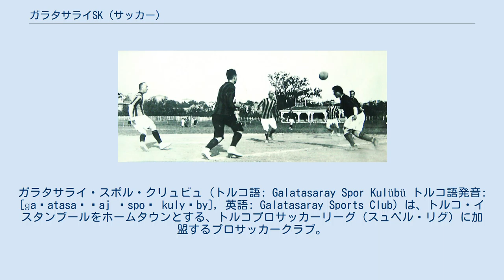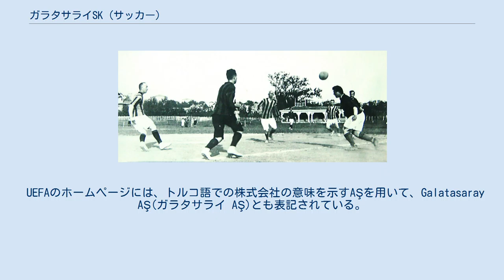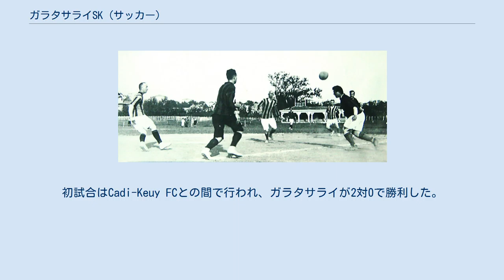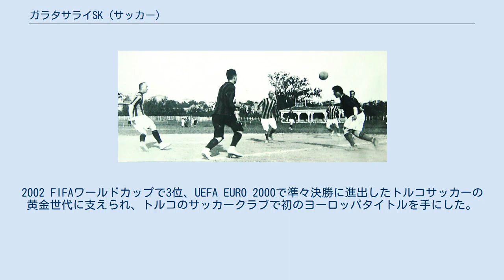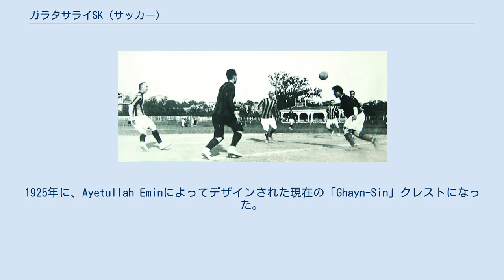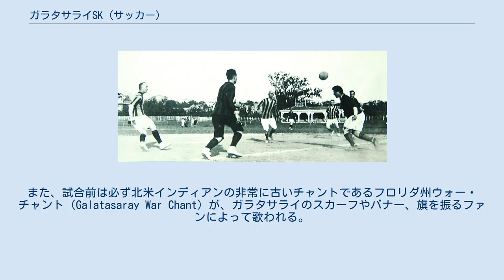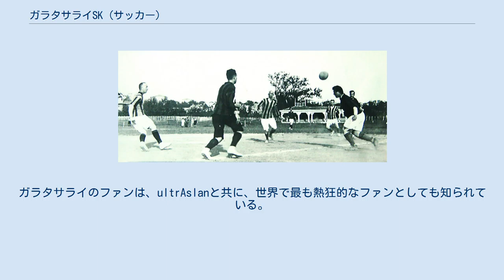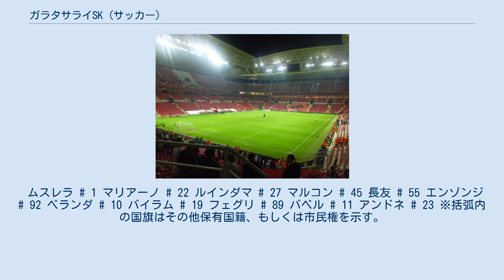ガラタサライSK (サッカー)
ガラタサライ・スポル・クリュビュ（トルコ語: Galatasaray Spor Kulübü トルコ語発音: [ɡaɫatasaˈɾaj ˈspoɾ kulyˈby], 英語: Galatasaray Sports Club）は、トルコ・イスタンブールをホームタウンとする、トルコプロサッカーリーグ（スュペル・リグ）に加盟するプロサッカークラブ。
 ガラタサライとして一般的に知られており、1905年にアリ・サミ・イェンによって創立された。
本クラブは総合スポーツクラブであるガラタサライ・スポル・クリュビュのサッカー部門であり、総合スポーツクラブはガラタサライ大学やガラタサライ高校を含むガラタサライ・トプルルウ（ガラタサライ共同体）の一部である。
 トルコで最も成功したサッカークラブであり、これまでにリーグを21回、カップを14回、TFFスュペル・クパ（スーパーカップ）を12回制している。
イスタンブール・フトボル・リギの解体後、1959年からスュペル・リグの全55シーズンに参加している3チームの内の1つである。
国際的には、2000年にUEFAカップ、UEFAスーパーカップを制し、ヨーロッパの優勝杯を掲げた初のトルコクラブとなった。
また、UEFAカップを無敗で制した初のクラブである。
国内では、スュペル・リグで4連覇（1997年、1998年、1999年、2000年）を果たして唯一のクラブである。
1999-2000シーズンには、スュペル・リグ、テュルキエ・クパス、UEFAカップ、TSYDカップを制し、単一シーズンでの四冠を達成した。
また、IFFHS世界ランキングで1位（2000年）になった唯一のトルコのクラブである。
 2011年から、クラブの本拠地は収容人数52,695人のテュルク・テレコム・アレナである。
このアリーナはスポーツスタジアムでの歓声の大きさの世界記録（131.76 dBA）を保持している。
これ以前は、1963年からアリ・サミ・イェン・スタジアムを本拠地としていた。
 長年のライバルは同じイスタンブールを本拠地とするベシクタシュJKとフェネルバフチェSKであり、特にフェネルバフチェとのダービーはクタラララス・デルビ（大陸間ダービー）として知られ、世界でも最大級のダービーと見なされている。
 トルコ国中に多くのサポーターを抱える、最も人気のあるチームであり、2500万人のファン（約38%はトルコ国外）がいると見積られている。
また、ガラタサライはトルコの最も強力なグローバルブランドであると見なされている。
 ガラタサライの短縮形の呼び名はない。
ファンはクラブを正式名か愛称の「Cim Bom Bom」（ジム・ボム・ボム）、あるいはそれを縮めた「Cim Bom」と呼ぶ。
 ガラタサライは複合語であるため、そのように発音される。
ガラ・タサライと切って発音するのは誤りであり、ガラタ・サライのように非常に短い間を空けて発音しなければならない。
 UEFAのホームページには、トルコ語での株式会社の意味を示すAŞを用いて、Galatasaray AŞ(ガラタサライ AŞ)とも表記されている。
 ガラタサライの最初の写真（1905年）。
 ガラタサライSKは1905年の秋に、ガラタサライ高校（1481年創立）の生徒によってサッカークラブとして設立された。
ガラタサライの初代代表はアリ・サミ・イェンである。
初試合はCadi-Keuy FCとの間で行われ、ガラタサライが2対0で勝利した。
クラブの名称に関しては議論があり、「Gloria」（勝利）や「Audace」（勇気）といった名称を提案するものもいたが、ガラタサライに決定した。
 ガラタサライという名称はガラタサライ高校から取られている。
ガラタサライ高校の名称は1481年に設立されたGalata Sarayı Enderûn-u Hümâyûn（ガラタ宮殿帝国学校）に由来しており、ガラタは近隣の中世ジェノアの属州ガラタから取られている。
ガラタサライは直訳すると「ガラタ宮殿」という意味である。
 オスマン帝国時代の1905年は結社のための法律がなかったため、クラブは公式に登録することができなかったが、1912年に結社法が出来、クラブは法的に登録された。
 当初のクラブカラーは赤と白であった。
これはトルコの国旗の色である。
クラブカラーはその後変更され、1907年ま...